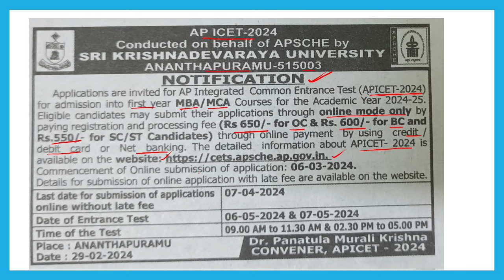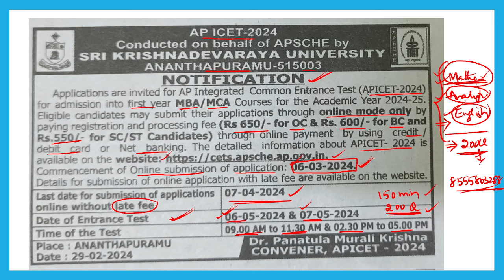AP ICET 2024 NOTIFICATION PRESS NOTE // LAST DATE TO APPLY // WEBSITE ADDRESS // EXAM DATES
FREE CLASSES FOR:
AP ICET
TS ICET
AP EAMCET
TS EAMCET
AP POLYCET
TS POLYCET
10TH CLASS MATHS
MATHS FOUNDATION CLASSES FOR SCHOOL STUDENTS
BIOLOGY CLASSES
PHYSICS CLASSES
CHEMISTRY CLASSES
DIPLOMA MATHS M1 M2 M3
BTECH MATHS
10TH CLASS SCIENCE

REGULAR OFFLINE TUITIONS FOR CLASS I TO CLASS X AND INTERMEDIATE
OFFLINE BATCHES FOR EAPCET / JEE MAINS / NEET

ADDRESS :-
D NO: 571427-2, Near Akkadevathala Temple,St. Joseph's Jr. College Road,Akkayapalli,
KADAPA.
ANDHRA PRADESH
BRANCH 2